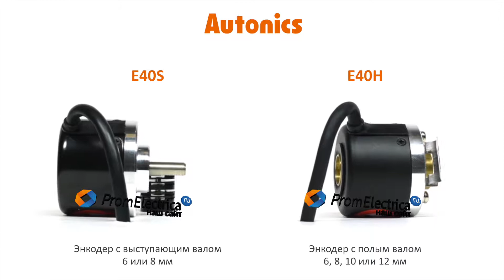Инкрементальный энкодер с выступающим валом 6 мм 200 имп/об 12-24 VDC Артикул E40S6-200-3-T-24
Максимальная частота вращения: 5000 оборотов в минуту

Выходной сигнал: комплементарный

Питающее напряжение: от 12 до 24 вольт постоянного тока

Присоединение: кабель 2 метра